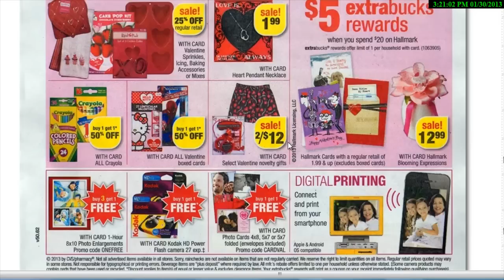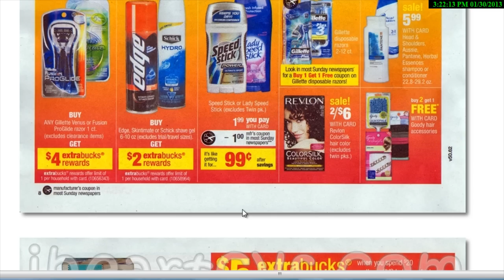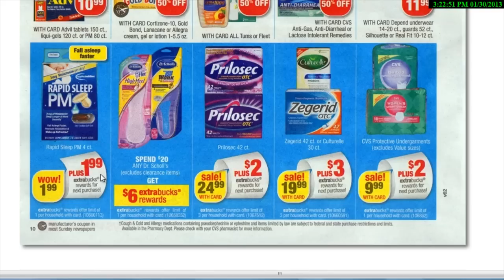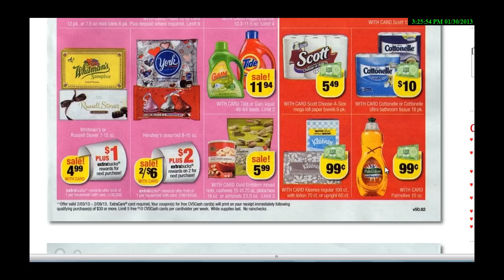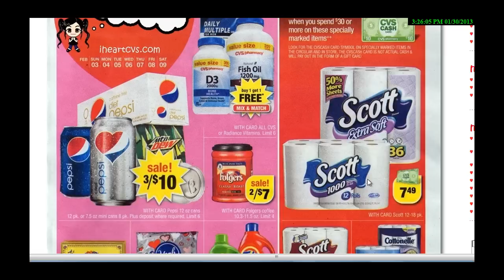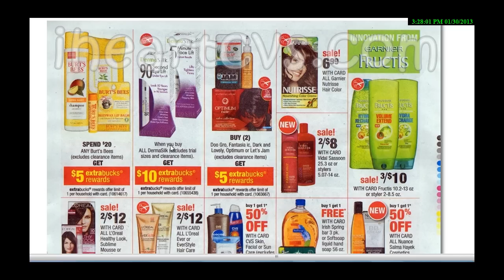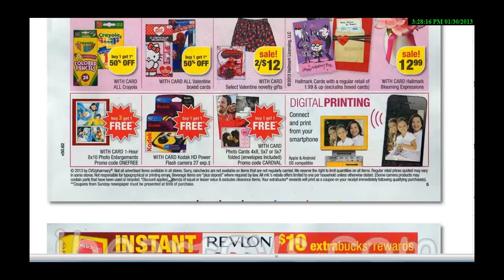Transaccion De CVS 02/03 Al 02/09/13